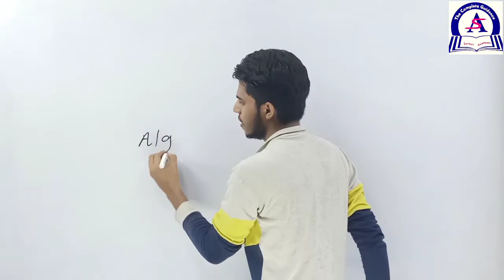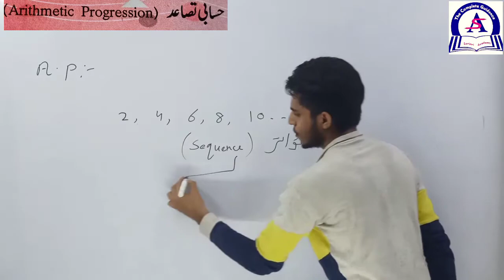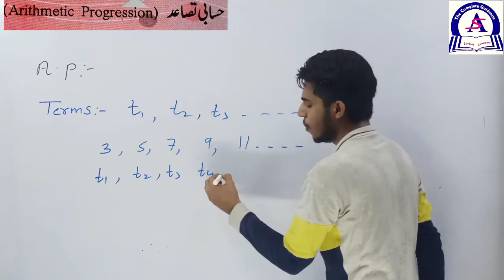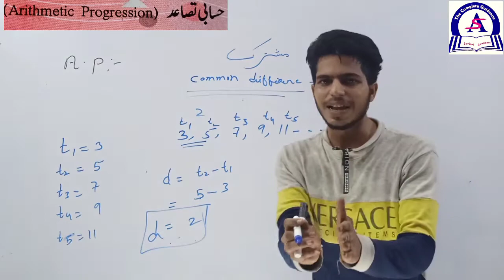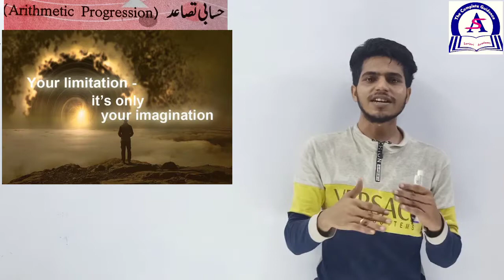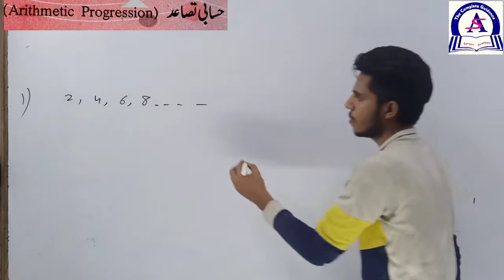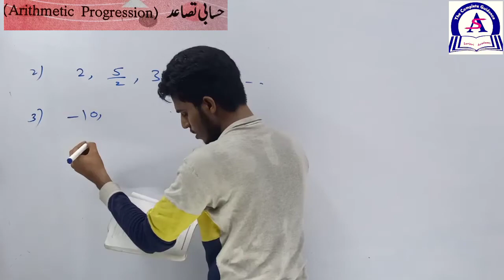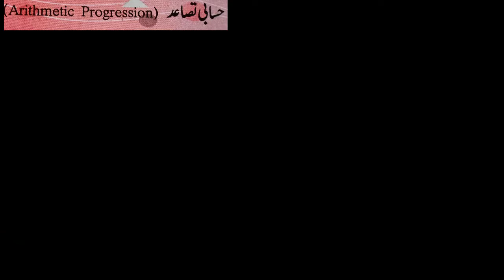Arithmetic progression part 1 by zakaullah sir ( Urdu &English) sanjari academy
An arithmetic progression is a sequence of numbers such that the difference of any two successive members is a constant. For example, the sequence 1, 2, 3, 4, ... is an arithmetic progression with common difference 1. Second example: the sequence 3, 5, 7, 9, 11,... is an arithmetic progression